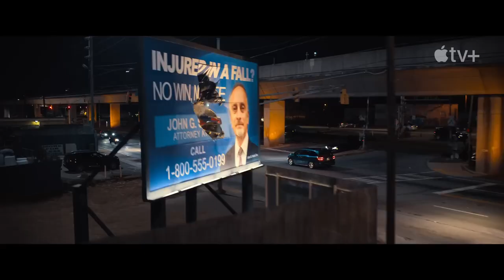The Family Plan — Official Trailer | action - comedy movie | Apple TV+ | 2023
& RELEASE DATE :
December 15, 2023 (on Apple TV Plus)
& OVERVIEW :
Dan Morgan (Mark Wahlberg) loves his quiet suburban life as a devoted husband, father of three and successful car salesman. But that’s only half the story. Decades earlier, he was an elite government assassin tasked with eliminating the world’s deadliest threats. When enemies from his past track him down, Dan packs his unsuspecting wife (Michelle Monaghan), angsty teen daughter, pro-gamer teen son and adorable 10-month-old baby into their minivan and takes off on an impromptu cross-country road trip to Las Vegas. Determined to protect his family — while treating them to the vacation of a lifetime — Dan must put his long-dormant skills into action, without revealing his true identity.
& TOP CAST :
Michelle Monaghan - Mark Wahlberg- Zoe Colletti, Van Crosby, Said Taghmaoui, Maggie Q, Ciaran Hinds, Miles Doleac, Joyner Lucas
directed by   :
 Simon Cellan Jones
Writer:  David Coggeshall
& Genre  :
action   - comedy  movie
W.E. A.R.E. T.H.E OFFICIAL Trailers. B.A.N.K